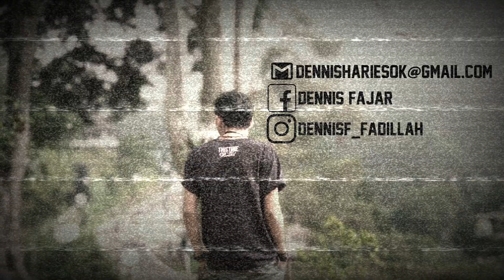DeadSquad - Anatomi Dosa (visualizer)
Hanya musik saja lagi resep aja bikin visualizer musik hehehe

Happy or sad, Enjoy